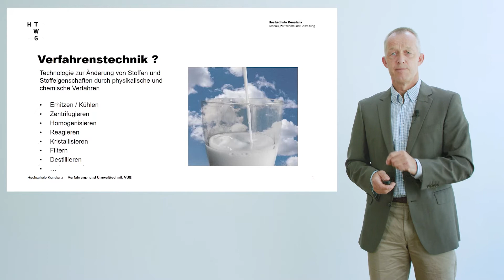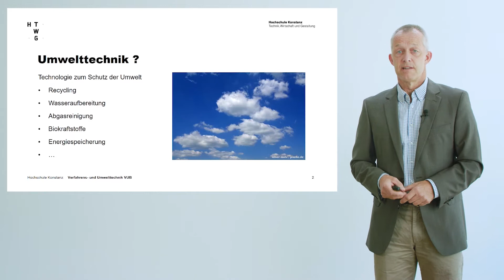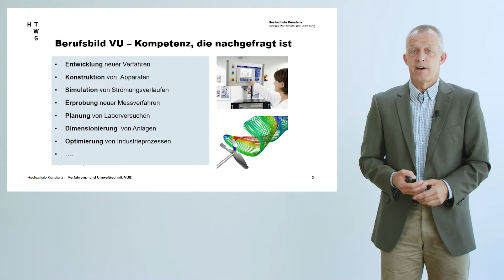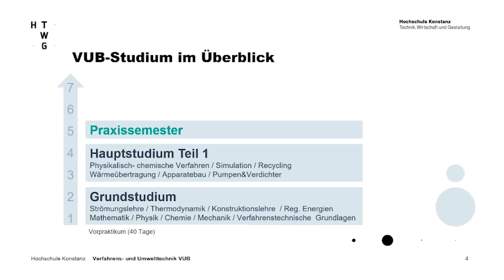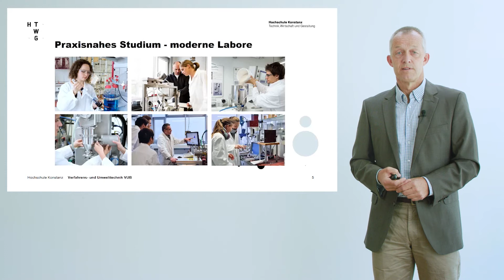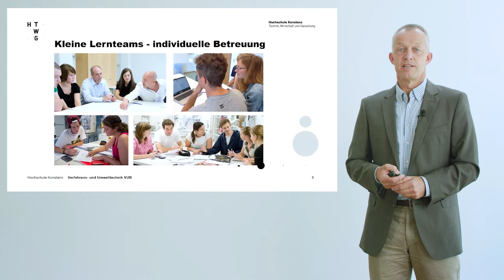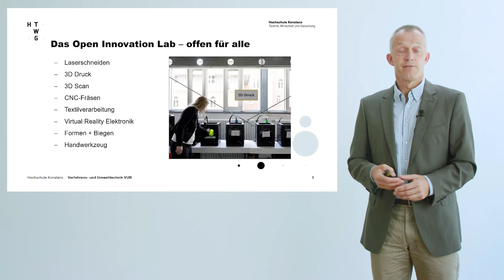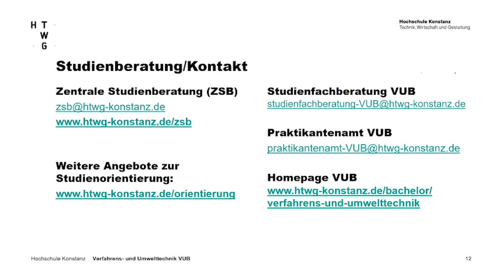Verfahrenstechnik und Umwelttechnik: Studiengangsvorstellung (Bachelor)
Was zeichnet das Bachelor-Studium Verfahrens- und Umwelttechnik an der HTWG Konstanz aus? Was sind Studieninhalte, wie ist das Studium aufgebaut, welchen Anteil hat die Verfahrenstechnik, welchen die Umwelttechnik? Wie ist der Bezug des Studiums zur Praxis?

Dies und mehr erklärt Prof. Dr. Behrendt in dieser Studiengangspräsentation.

Du hast noch Fragen? Mehr zum Studiengang Verfahrens- und Umwelttechnik